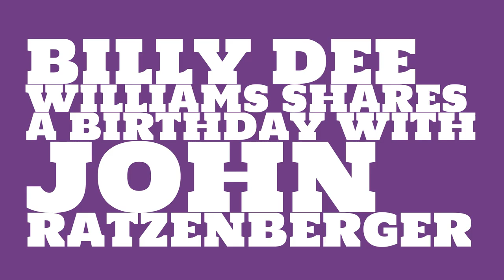What was Billy Dee Williams' astrological sign?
When was Billy Dee Williams born? Watch this video to learn Billy Dee Williams' birthday and other trivia about Billy Dee Williams